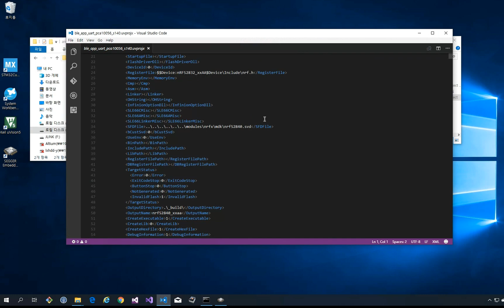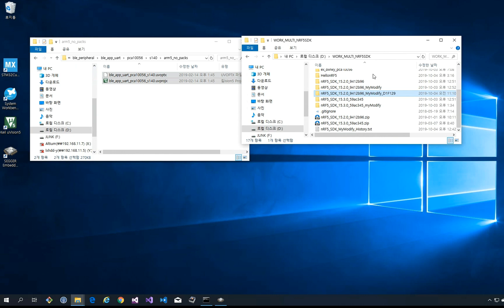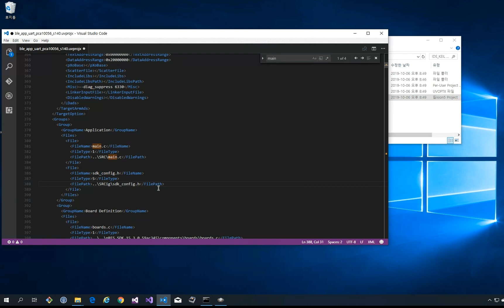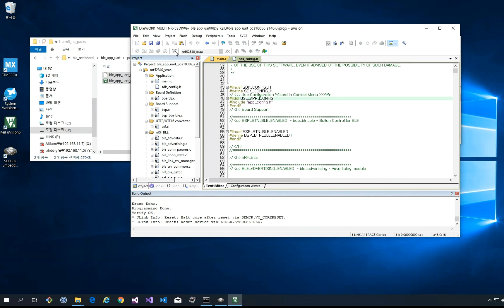nRF5 SDK example project resconstruction ble app uart for KEIL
본 동영상 포함된 블로그 글 제목